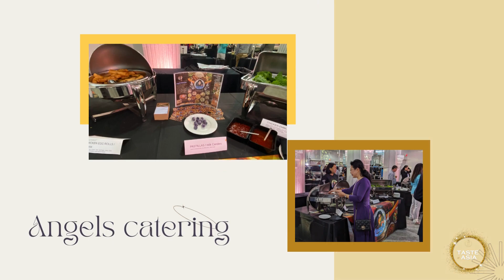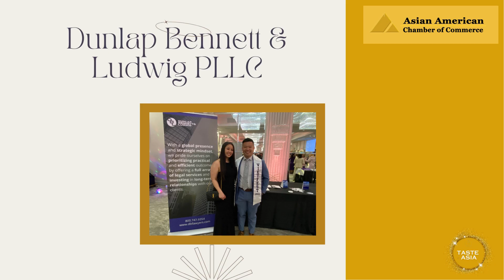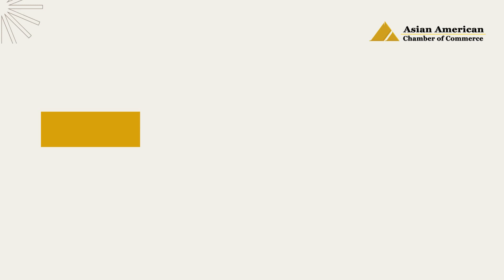Taste of Asia 2023 Event Recap